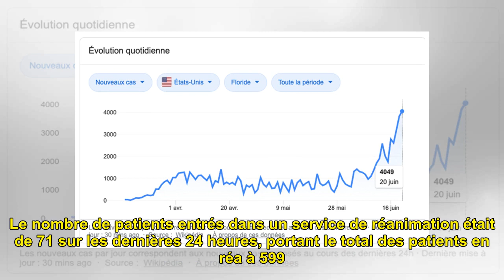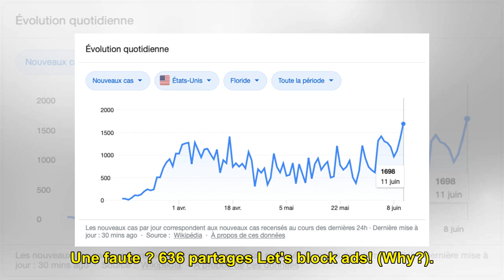Plus de 8.000 nouveaux cas de Covid-19 en France en 24 heures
Coronavirus : Plus de 8.000 no...